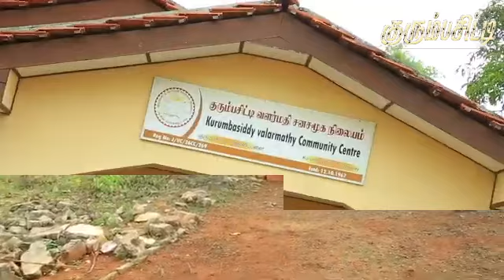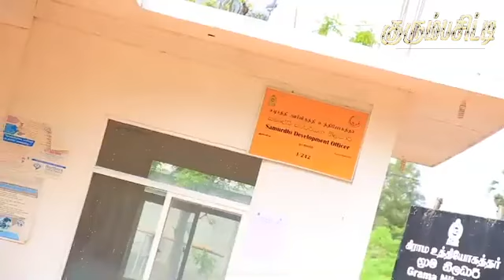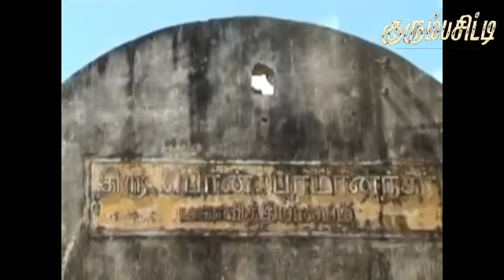🙏🏾கவலைகள் இல்லை நம்மிடமே சிந்தும் புன்னகை எம்மிடமே கண்மணி ராஜா...Kurumpasddy uhru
🙏🏾🌺 🙏🏾கவலைகள் இல்லை நம்மிடமே
சிந்தும் புன்னகை எம்மிடமே
கண்மணி ராஜா...

குரும்பசிட்டி முத்துமாரி அம்பாள் ஆலயம் ,,,பொன் பரமானந்தர் வித்தியாலயம் ,
ஒரு சிறப்பான விடயம் பொன் பரமானந்தர் பாடசாலையின் நிழல் படங்கள் இதுவரை எங்கும் காணப்படவில்லை ,இருந்தும் இந்த காட்சியில் ஒரு சில வினாடிகள்  ,மற்றும் ஸ்ரீ சித்தி விநாயகர் ஆலயத்தின் ,,சில வினாடிகளுக்கு இடம் பெற்று இருக்கின்றது

எம் அன்பு  குரும்பசிட்டி,உறவுகளுக்கும் ,தேசம் கடந்து வாழும் அனைத்து உறவுகளுக்கும் ,முத்துமாரி அம்பாளின் அருட்கடாச்சம்  கிடைக்கப்பெற வணங்கி,இந்த youtube.